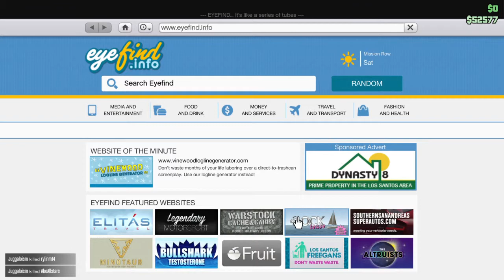Grand Theft Auto V_20150221233918